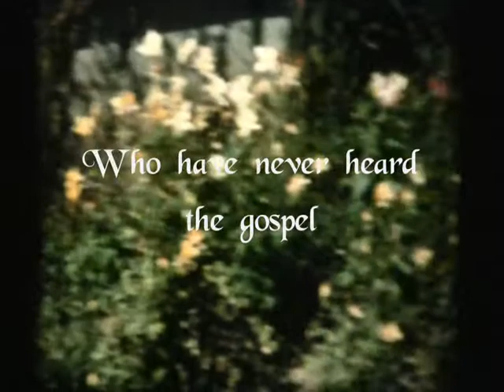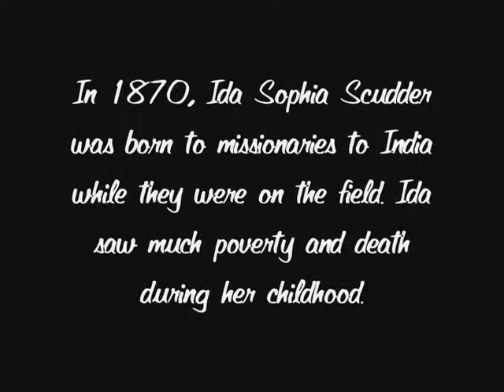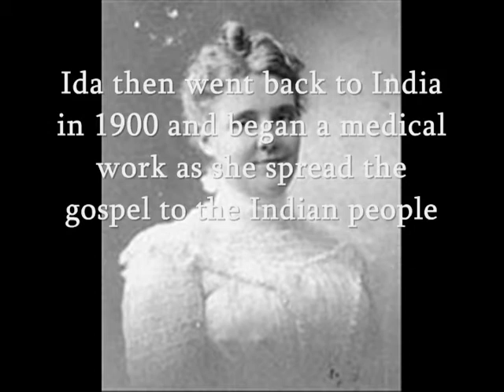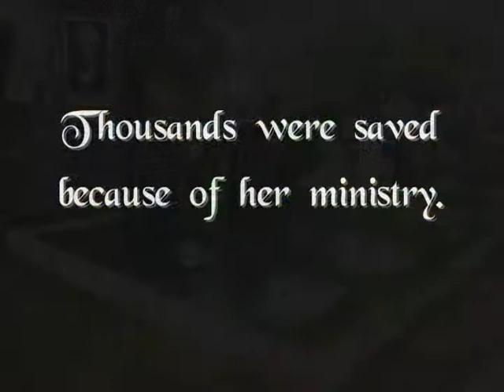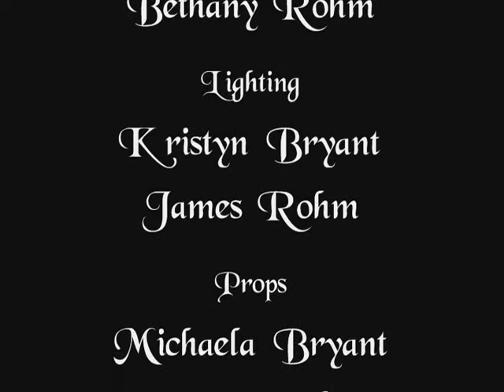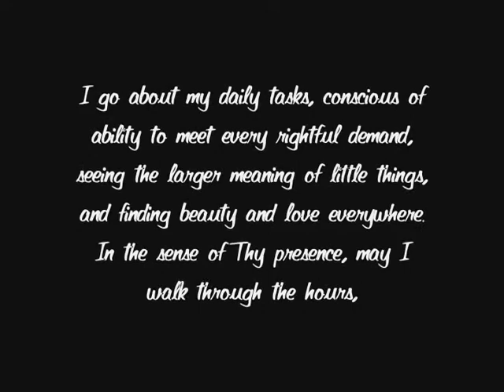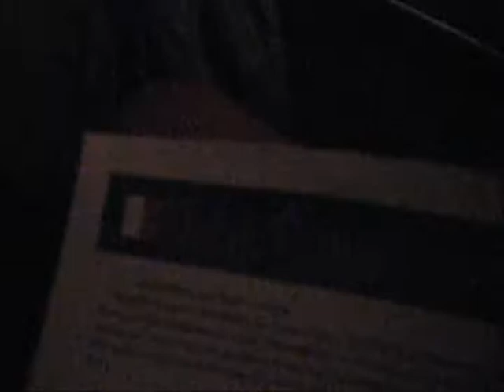Ida Scudder: Missionary to India - Foreign Missions Class Project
My four teens and two of their classmates were assigned a project for their Baptist Foreign Missions class at school. Choosing India, they decided to make a short film portraying the life of medical missionary, Ida Scudder. Be sure to watch clear to the end - for the bloopers!